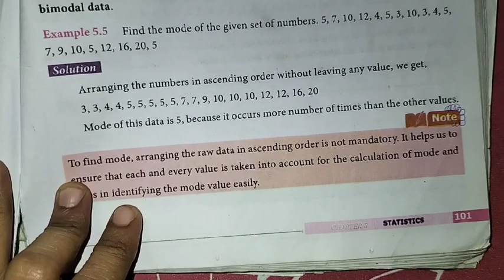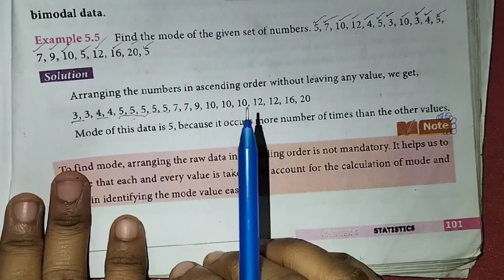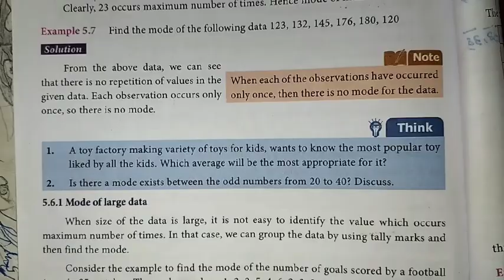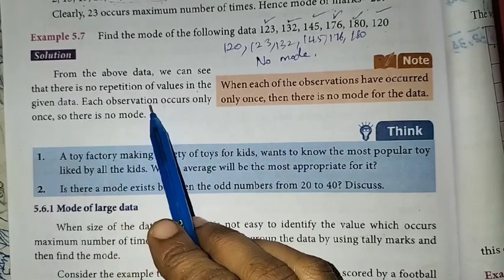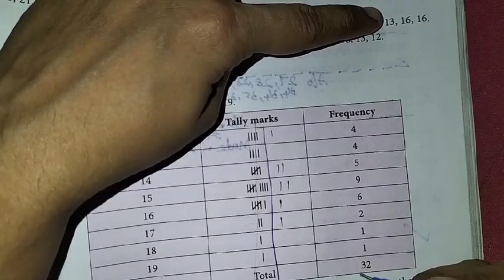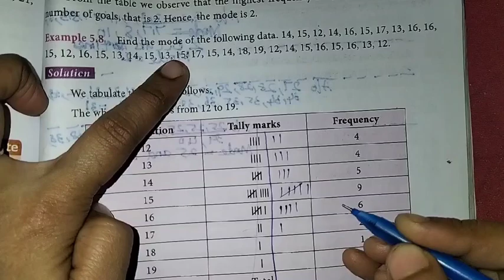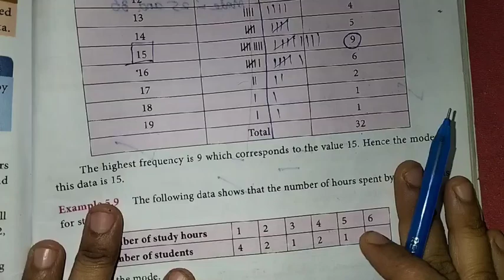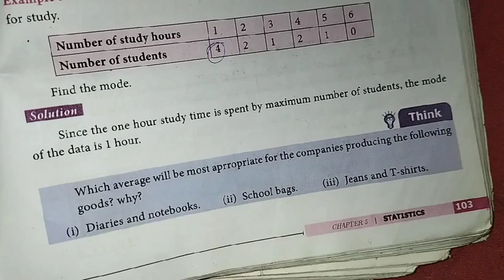7th Maths T-3 Ch-5 Statistics Example-5.5 to 5.9 | Samacheer One plus One channel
This video contains for 7th standard Maths, Term-3 Chapter-5 Statistics, Example-5.5 to 5.9 complete solution.

My Another Channel 👇
Sangeetha Media